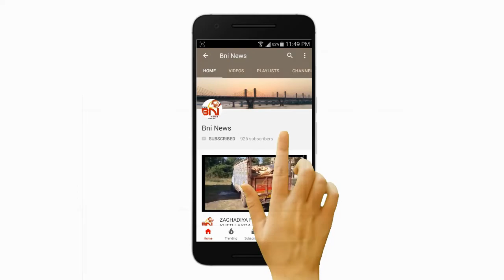ભરૂચ સાધના વિદ્યાલયમાં સાયન્સ વિભાગ બંધ કરાતા વાલીઓ મૂંઝવણમાં